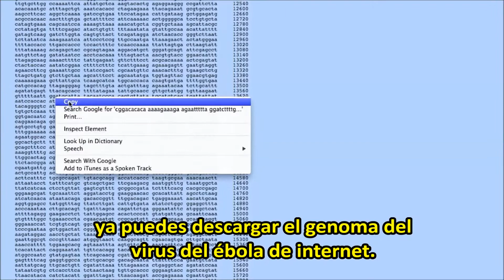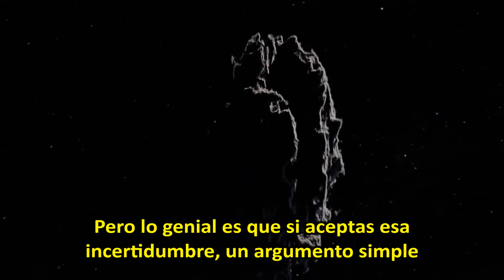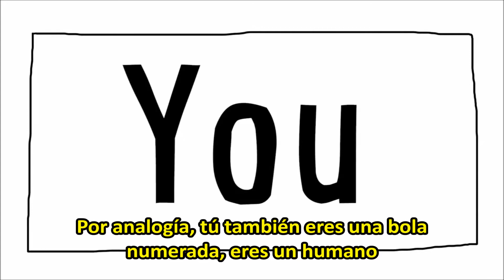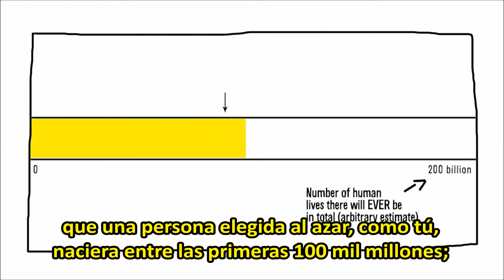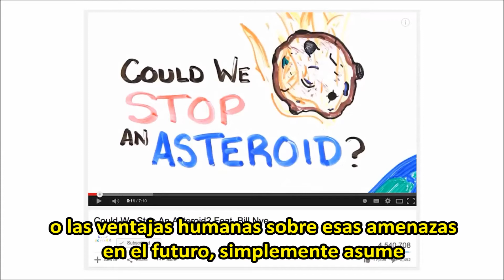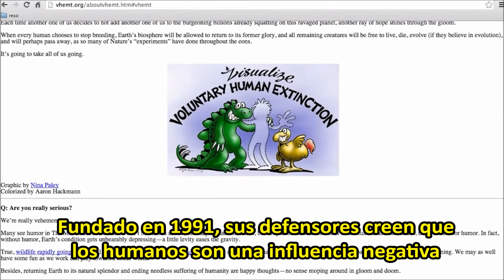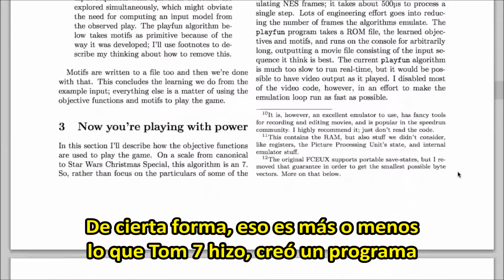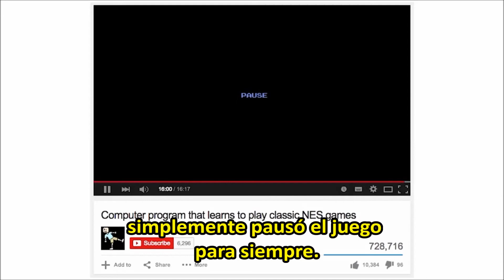Vsauce - Extinción Humana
Algunas ideas sobre nuestro final.
MÁS LINKS DEBAJO!

MORE VSAUCE